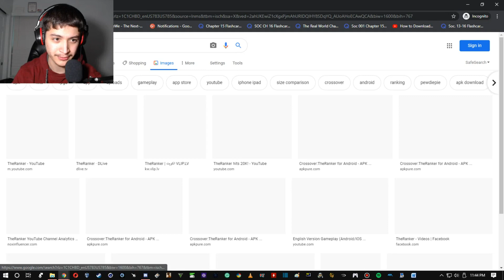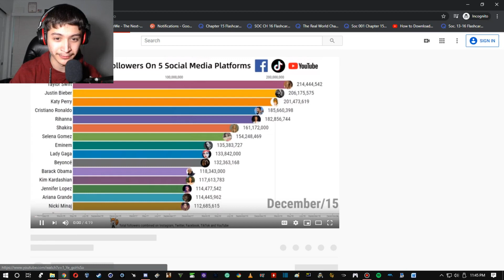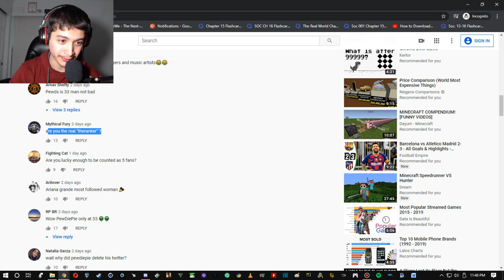My friend got hacked